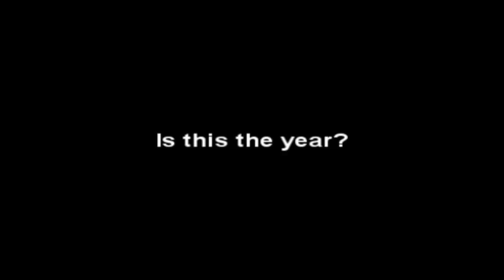McGill Redmen 2010 Intro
A little introduction vid to the redmen this year. They are undefeated this year and 1rst in their conference.

GO REDMEN!